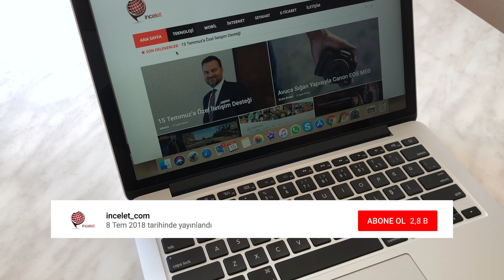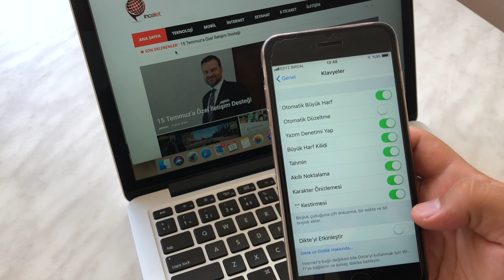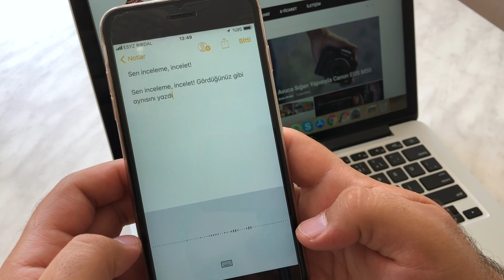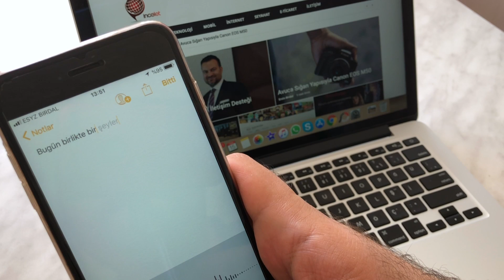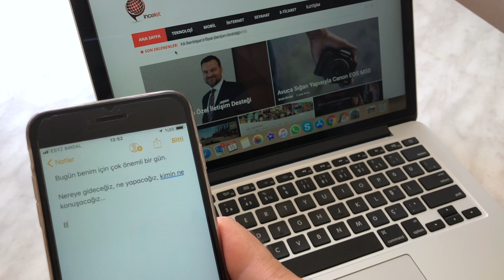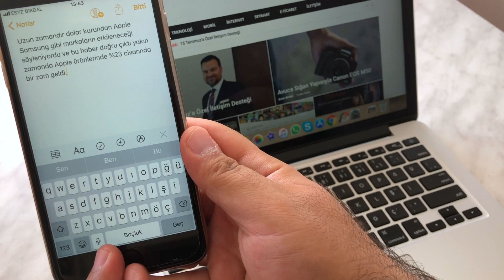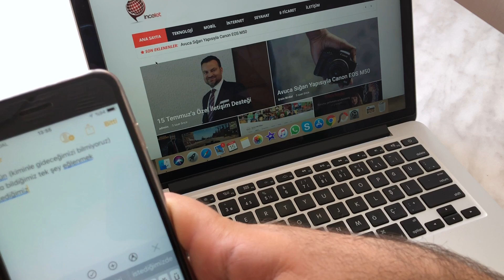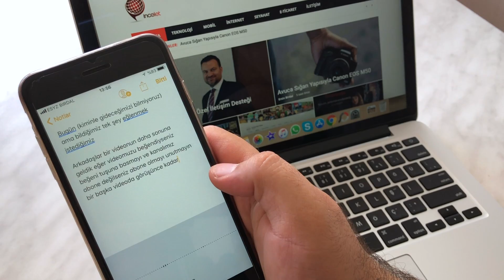Apple Dikte Kullanımı | Yeni Çağın Yaz Kızım Programı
Zamanın insanlığa yetmediği günümüzde her şeyin pratik bir çözümünü arıyoruz. Yazı yazmanın Apple ekosistemindeki pratik yolu da Dikte. Sen istediğin söyle o yazsın.

Biz sadece minik bir kısmını gösterebildik videomuzda. Gerisi biraz deneme-yanılma biraz da Apple 'dan okuma istiyor. ☺️

Sen inceleme, incelet !

Ersin Birdal 'ın gözünden, dilinden bir incelet videosu daha sizlerle.

YouTube üzerindeki keşiflerinize "incelet_com" kanalımızın içeriklerini izleyerek devam ederseniz keyifli, samimi ve bilgiye doyuran inceleme (incelet) videoları görmüş olacaksınız.

incelet.com'un YouTube kanalında, teknolojik ürün incelemeleri, çeşitli programların nasıl kullanıldığını anlatan içerikleri, kutu açılışları gibi görüntüler başta olmak üzere tüm videolarımıza ulaşabilirsiniz.

Çekimlerde kullandığımız ekipmanlar:
➡️ iPhone 6S Plus (dikte kullanımı)
➡️ iPhone 8 Plus (video kaydı)
➡️ Xiaomi Tripod ve Selfie Çubuğu

Montaj için kullandığımız program:
➡️ iMovie (MacBook Pro 2015'te)